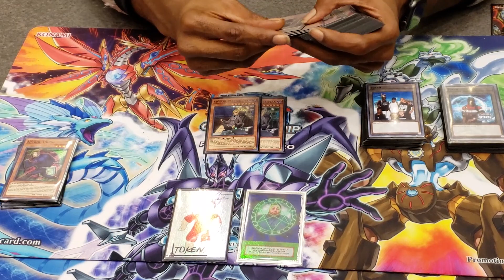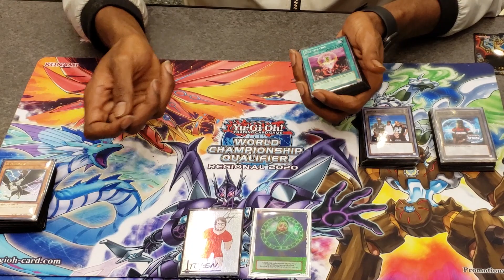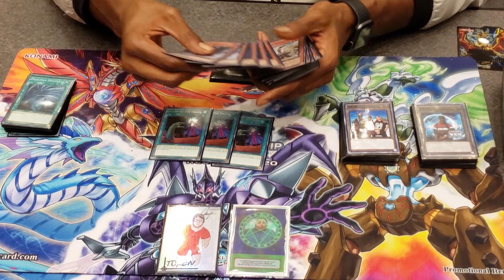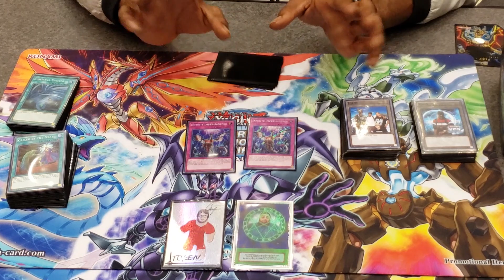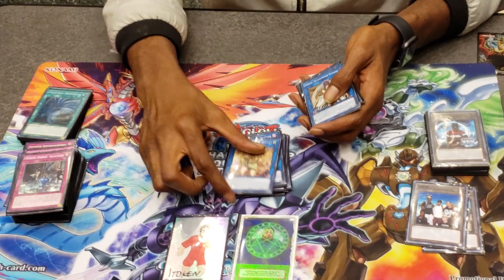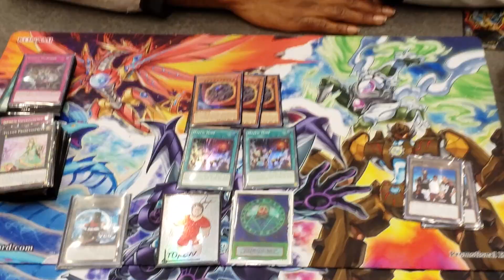Yu-Gi-Oh! 7th Place SPYRAL Deck Profile! 2020 Indianapolis Regional ft. Dablessin Wilson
The February 2020 Indianapolis Regional had a record breaking turn out with over 500 duelists! Dablessin Wilson played his version of SPYRALs to a 7th place finish with a 9-1 record. Check it out as he showcases his deck for us and explains some of his card choices. Spyral is a tier 1 deck in this format and definitely deserves to be at the top tables.

Gonna buy some cards? Please use my code on TCG Player by clicking this link and then do your shopping

Using this link will give my channel a kickback to help build the channel!

What's up Yugi Tribe?! I'm Jesse aka Koz YGO, welcome to the channel! If you are looking for some fun, exciting, and informative Yu-Gi-Oh! content, the you are in the right place.

On this channel you will find: yugioh deck profiles that include combo tutorials that are easy to follow and understand, exciting product videos that will include yugioh booster box openings, yugioh pack openings, yugioh structure deck openings, and other yugioh box and pack openings. The channel will also include informative videos on yugioh tips and tricks, yugioh how to videos, and much more!